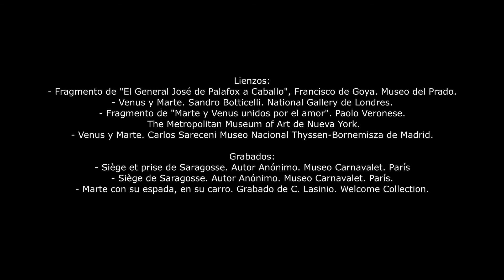GUERRAS NAPOLEÓNICAS. SONETO AL GENERAL PALAFOX EN LA DEFENSA DEL PRIMER SITIO DE ZARAGOZA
En el archivo de la Biblioteca Municipal de Madrid existe un documento manuscrito, cuya autoría parece corresponder a D. Gregorio Roches, titulado "Poesías. Divididas en dos partes: seria y jocosa".
En la descripción del documento se dice: "El nombre del autor aparece a lápiz y parcialmente ilegible. Parece entenderse, Gregorio Roches, escritor del cual no se ha encontrado datos. Fecha deducida del poema al regreso de Fernando VII", lo que ocurrió en el año 1814.
El autor nos relata en este soneto que estando Marte, el dios romano de la guerra,  descansando plácidamente en los brazos de su amada Venus, llega a sus oídos un estruendo que le inquieta. Dirige su mirada al planeta Tierra y observa que las tropas francesas tratan de hacerse con la ciudad de Zaragoza. Inmediatamente se posiciona a favor del General Palafox, defensor de la ciudad, y le concede el laurel de la victoria. Realizada la acción, regresa nuevamente a los brazos de su amante.

Fuente: Biblioteca Digital Memoria de Madrid. Ayuntamiento de Madrid.

Al General Palafox en la defensa del primer sitio de Zaragoza.
Soneto
En el seno de Venus reclinado
yacía Marte en indolente sueño,
convertido en amable el torvo ceño,
y las armas mortíferas a un lado.

Más un clamor confuso, inesperado,
despierta al Dios: con diligente empeño
abandona los brazos de su sueño,
de rabia, de odio y de furor armado.

Vuela en su carro destructor, y advierte
que el francés con semblante victorioso
por suya la ciudad augusta mira.

Precisa Marte al galo a huyda o muerte:
Da el lauro a Palafox y presuroso
vuelve a su Venus, que por él suspira.

Recitado por D. Ramón Sorribas Espinosa.

Lienzos:
- Fragmento de "El General José de Palafox a Caballo", Francisco de Goya. Museo del Prado.
- Venus y Marte. Sandro Botticelli. National Gallery de Londres.
- Fragmento de "Marte y Venus unidos por el amor". Paolo Veronese. The Metropolitan Museum of Art de Nueva York.
- Venus y Marte. Carlos Sareceni Museo Nacional Thyssen-Bornemisza de Madrid.

Grabados:
- Siège et prise de Saragosse. Autor Anónimo. Museo Carnavalet. París.
- Siège de Saragosse. Autor Anónimo. Museo Carnavalet. París.
- Marte con su espada, en su carro. Grabado de C. Lasinio. Welcome Collection.

Marcha del General Palafox. ¿Peter Weldon?
Interpretes: Orquesta de cámara San Vicente de Paúl. Violines: Joan Chic, Daniel Francés, Juan Bernués, Fernando Bermejo y Jorge Fernández.
Biblioteca digital Memoria de Madrid.

Autor del video: Mario Maganto Berdejo.